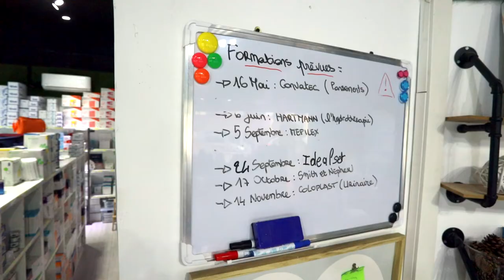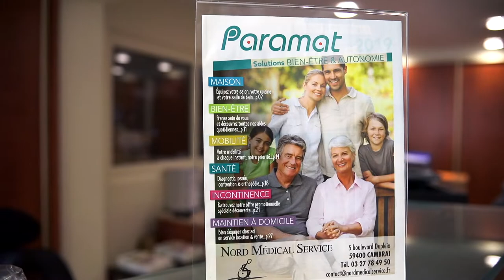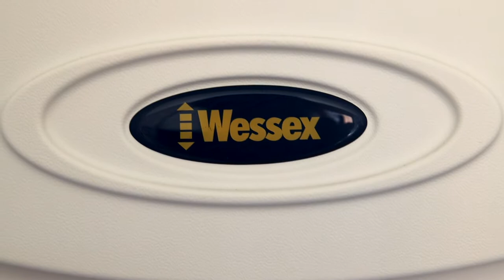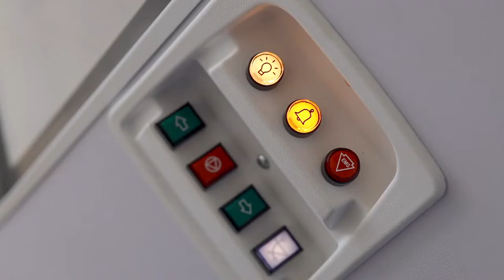CAMBRAI (59)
un jour, une ville ... Aujourd'hui CAMBRAI